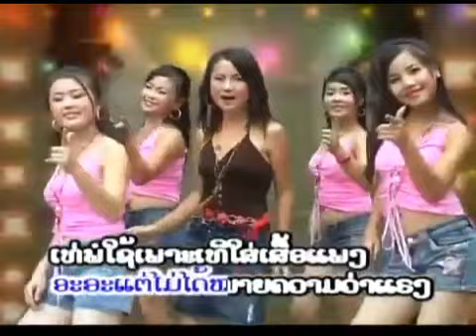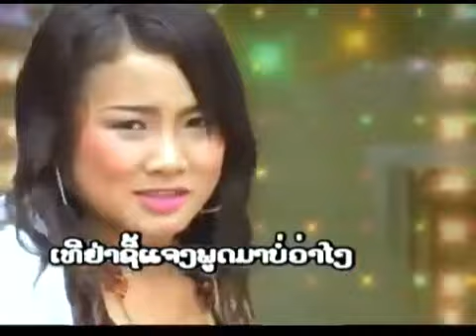Mab Sua Lis -- Hle Tsom Iav - Karaoke